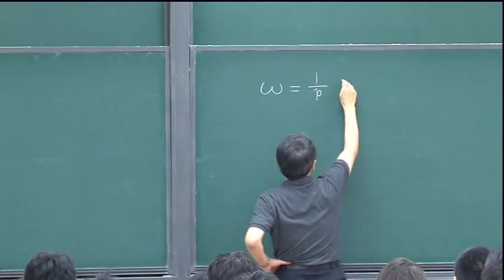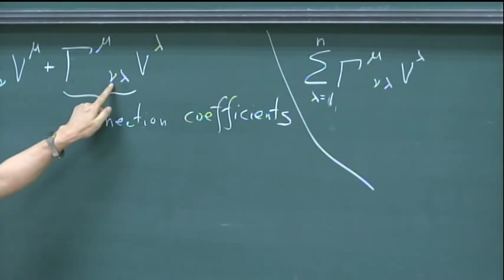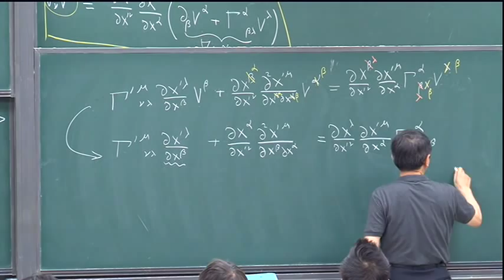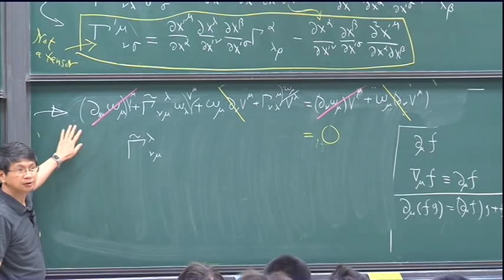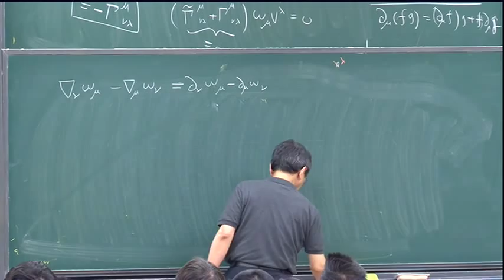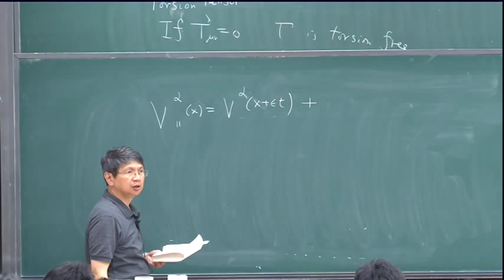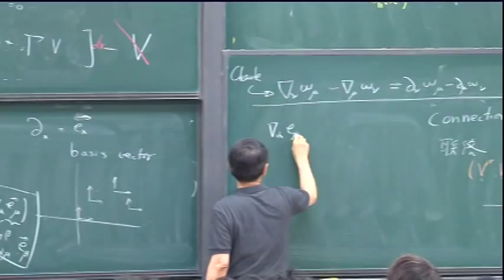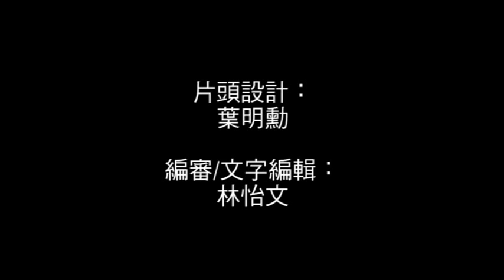[相對論]十九、向量與張量的協變微分、向量平移、聯絡